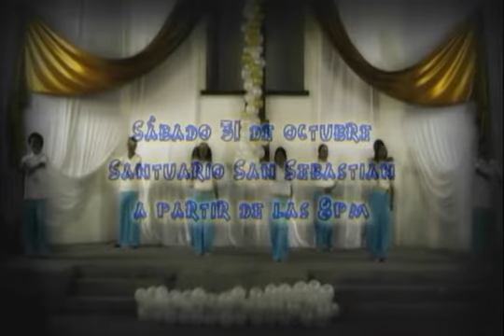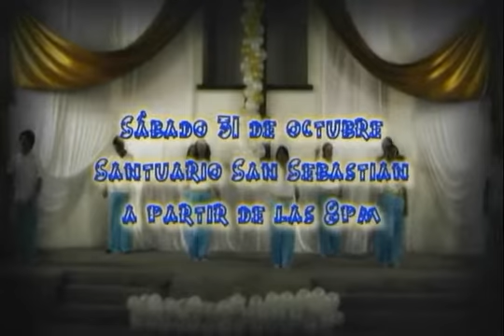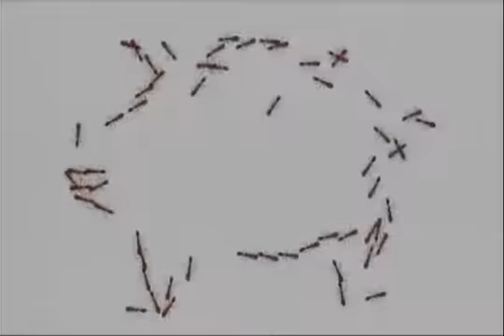DIVINO MAESTRO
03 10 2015